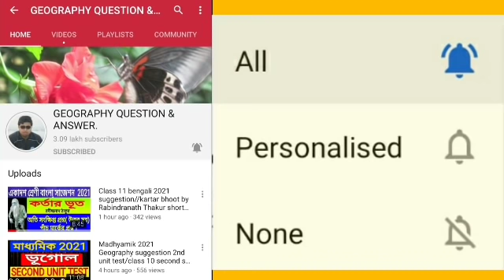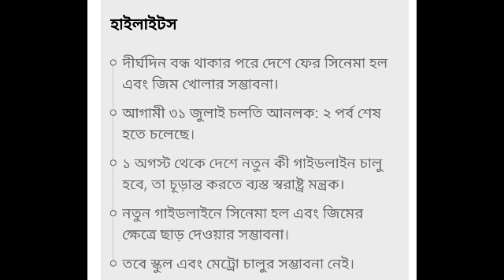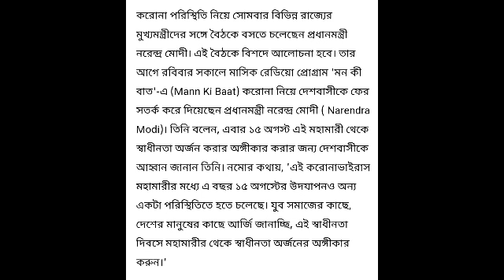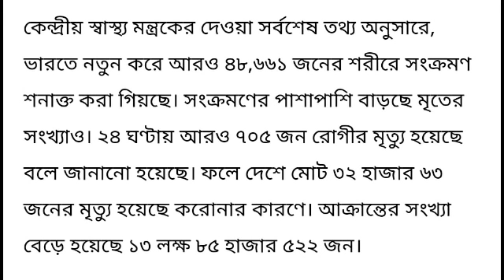স্কুল খুলবে কবে//last update news//school opening time//west bengal school open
Very important for west bengal students.